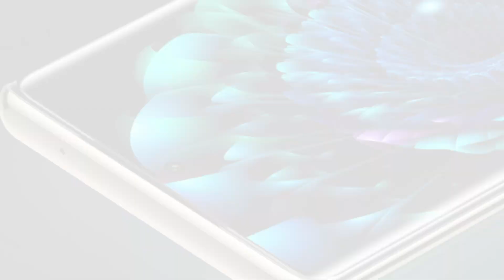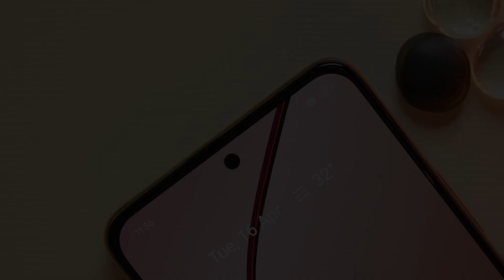Realme 13&13+ FIRSTlook & QuickReview is Hare MD7300 Energy (Rs.14,999)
realme 13
realme 13 first look
realme 13 battery drain test
realme 13 firee fire test
realme 13 cod test
realme 13 unboxing
realme 13 and 13 plus 5g
realme 13 launch in india
realme 13 indian price
realme
realme 13 plus series
realme 13 plus first look
realme 13 plus battery drain test
realme 13 plus gaming test
realme 13 plus bgmi test
realme 13 plus firee fire test
realme 13 plus cod test
realme 13 plus unboxing
realme 13 plus and 13 plus 5g
realme 13 plus price
realme 13 plus launch date
realme 13 plus launch in india
realme 13 plus indian price
review
unboxing
logic
mobile
first look

Video banane me bhi kafi time lgta hal aap log full
video dekha karo.. Mujhse Jitna zyada ho skta mal
video bna kr apki Help krne ki kosis karta hu.. Bahot
Easy way me apko samjhane ki kosis klya.. Apko
video acha lge to LIKE zarur kare... Mujhse apse aur
kuch nhi chahiye